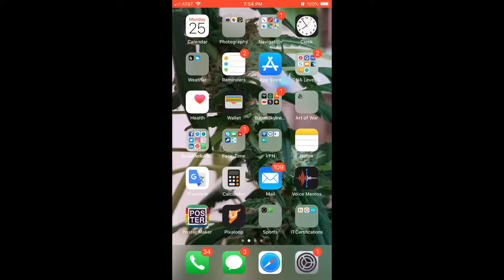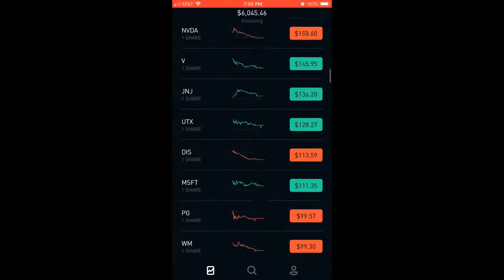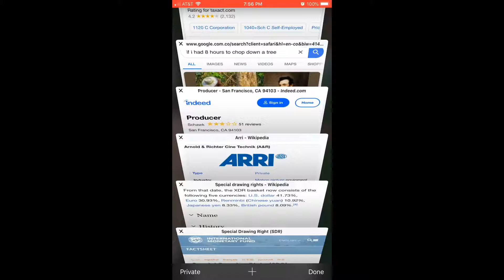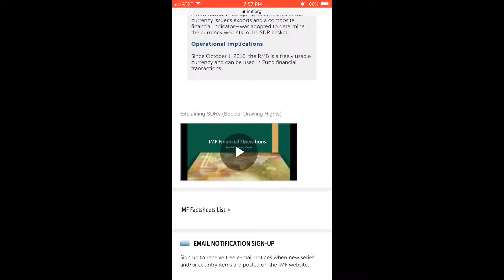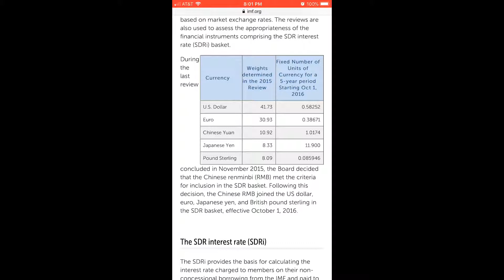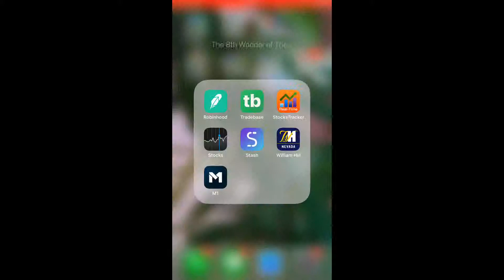The Secret Formula I Found To Wealth Is Inside The International Monetary Fund (IMF).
The formula is called Special Drawing Rights (SDR).